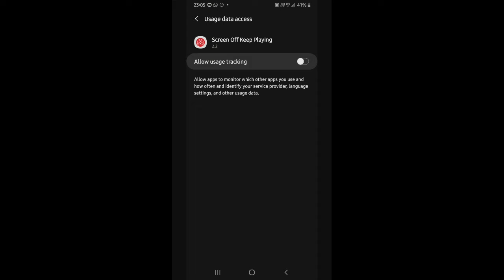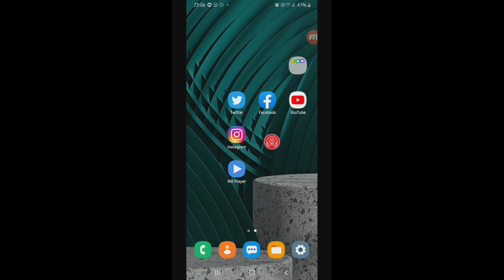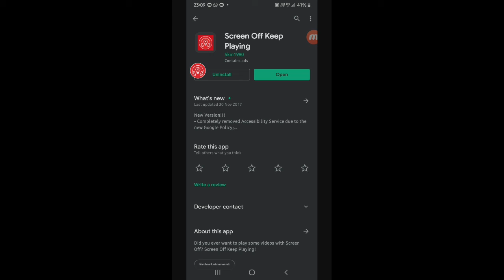screen off keep playing |New video देख ते समे स्क्रीन ऑफ़ के बाद भी audio चलेगा | सेटिंग्स कैसे करें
Tauhid info channel mein aap sab ka swagat hai😁😃😁

 Link:- Boya BY M1 mic